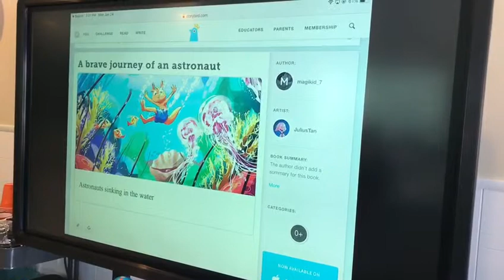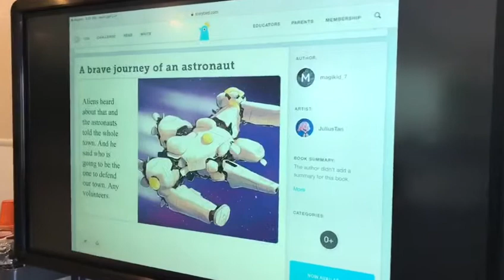Mars Mission-Day 1